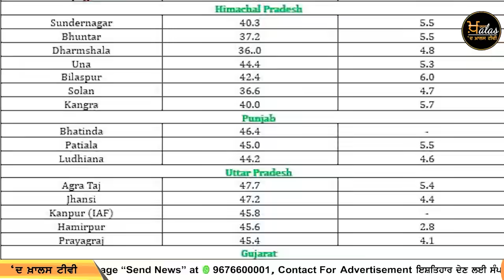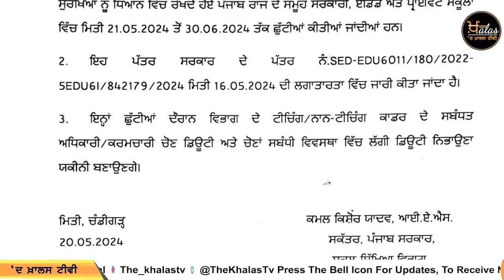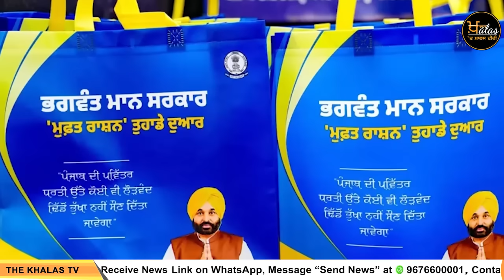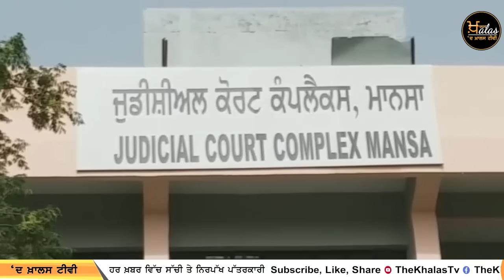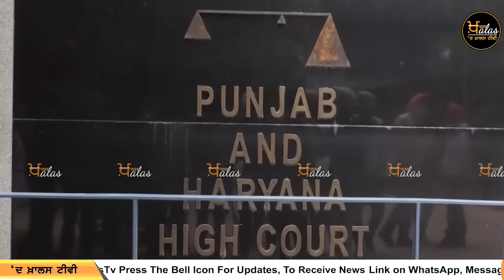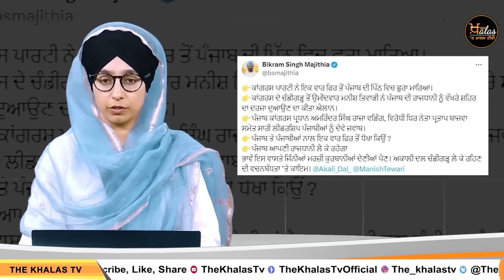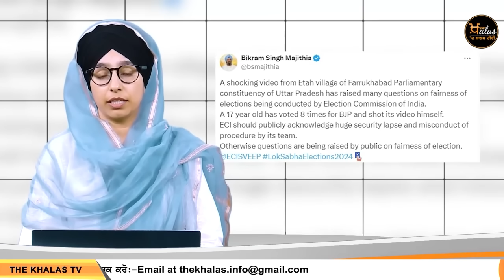Big News of Punjab | Harsharan Kaur | Punjabi News | 21 May 2024 | THE KHALAS TV